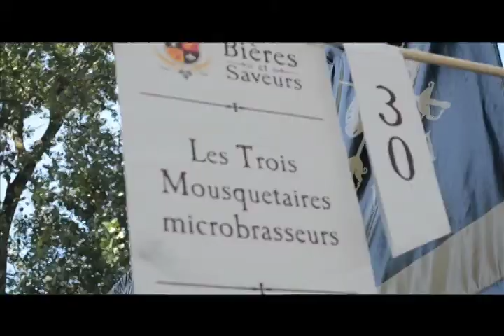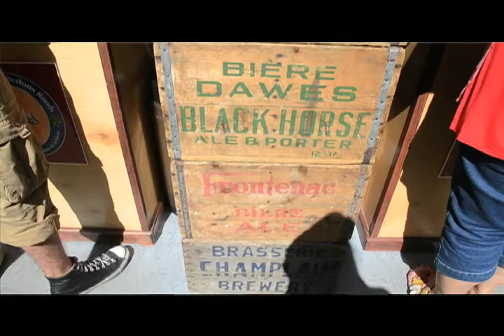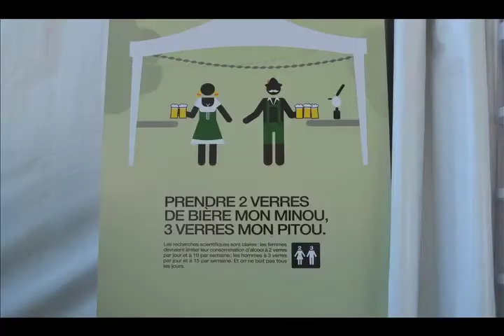Festival Bière et Saveurs de Chambly 2013